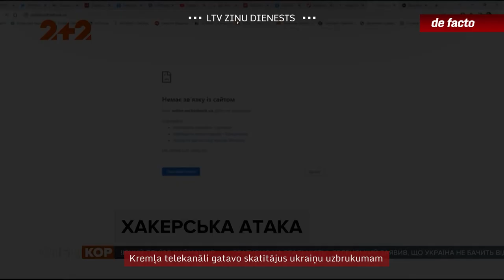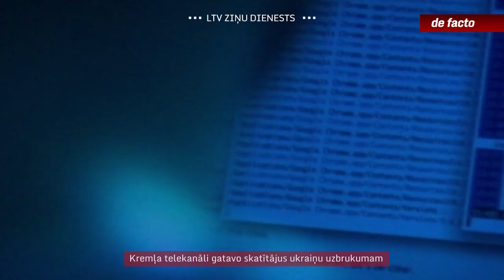Kremļa telekanāli gatavo skatītājus ukraiņu uzbrukumam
Pēdējās dienās situācija Ukrainas austrumos kulminējusi līdz intensīvām apšaudēm. Tām sekoja prokrievisko separātistu demonstratīvi paziņojumi par sieviešu un bērnu evakuāciju no tā sauktajām Donbasa republikām un vīriešu mobilizāciju. Šīs videouzrunas tika nofilmētas jau dažas dienas pirms publiskošanas, kas liecina par kāda iepriekš uzrakstīta scenārija izspēli, lai konfliktu eskalētu. Un tieši tam Krievijas auditoriju pēdējās nedēļās intensīvi gatavoja Kremļa mediji, stāstot, ka ukraiņi tūlīt uzbruks, un pielīdzinot Donbasā notiekošo “genocīdam”.